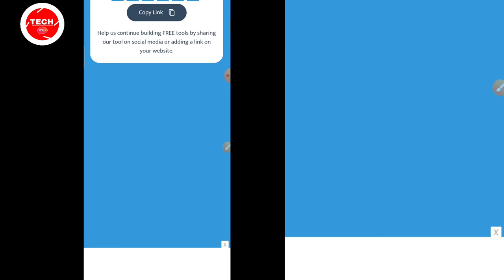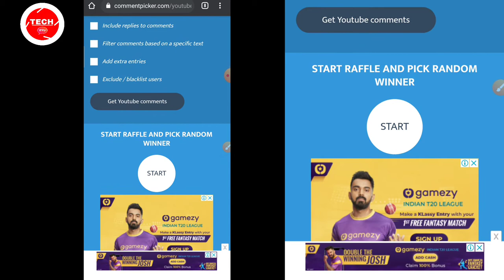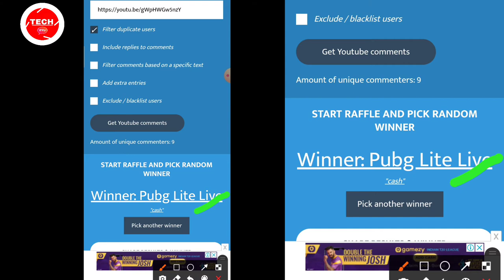Giveaway winner kon ? | Giveaway winner name announced | Giveaway ka winner kon?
Hello friends ish video me maine batya hai ki पिछले video ka winner kon bana hai.